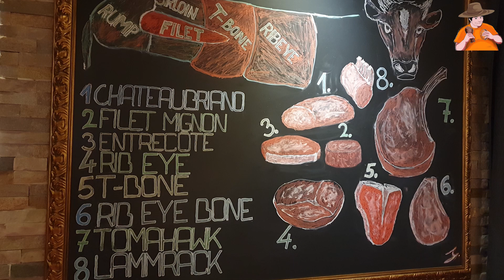A visit to Old Town Steak house in Zurich eating lamb steak//Swissနိုင်ငံZurichမြို့လေးကသိုးသားစတိတ်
သိုးသားစားဖူးကြတဲ့ သူများ ရှိလားဗျို့?
ကိုရှိုးကြီး ဆွစ်ဇလန်နှိုင်ငံကို အလည်သွားတုန်းက Zurich မြို့လေးရဲ့ Old Town Steak House မှာ စားခဲ့တာလေး ကြည့်လိုက်ကြရအောင်။